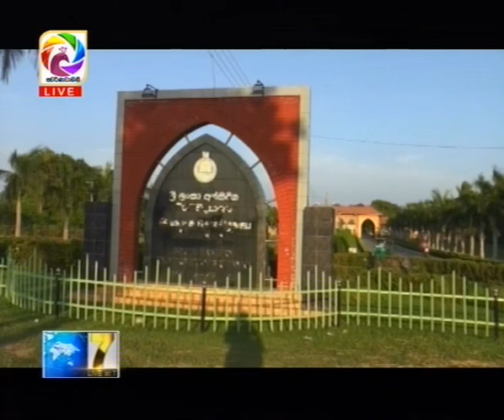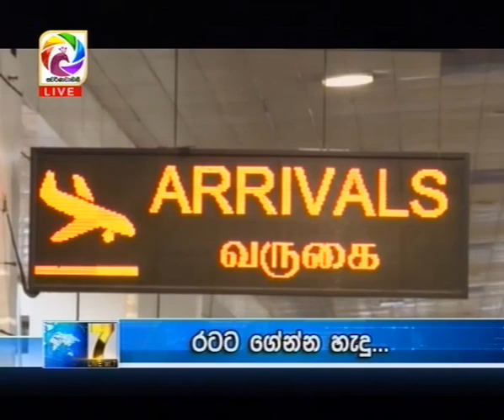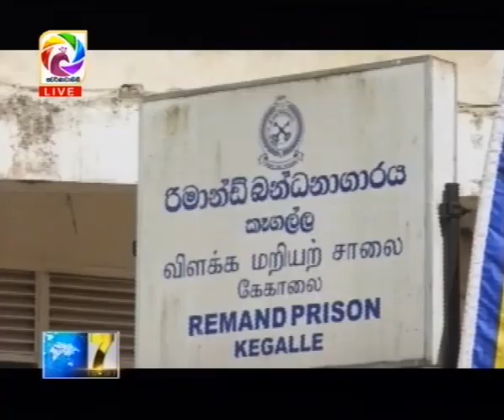Live at 7 News – 2018.10.13